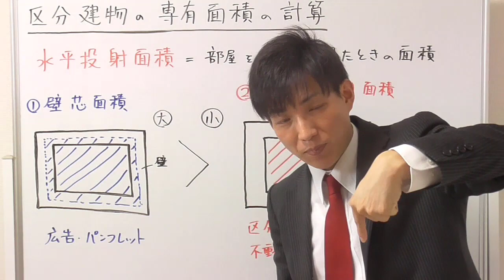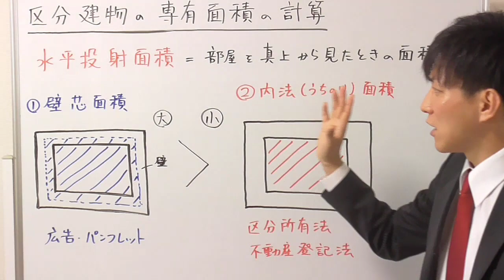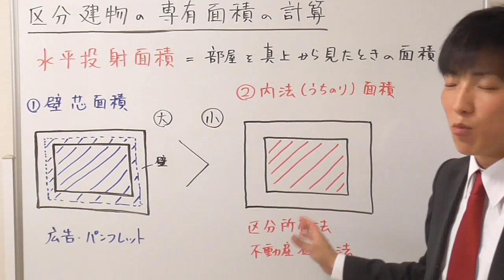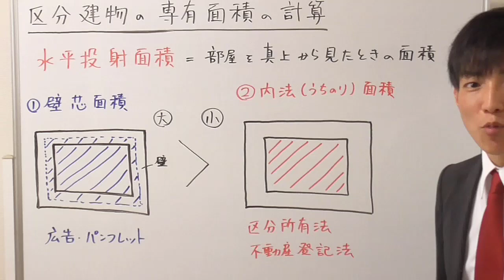【宅建：区分所有法】区分所有建物の専有部分の面積の計算の仕方（壁芯面積・内法面積：読み方うちのりめんせき）【宅建通信レトス】